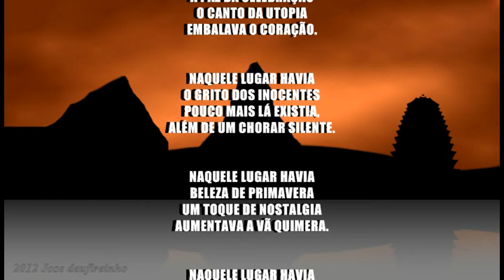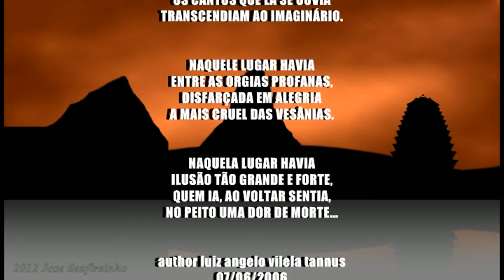Naquele luga havia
THAT PLACE WAS
A CELEBRATION OF PEACE
THE CORNER OF UTOPIA
HEART rocked.

THAT PLACE WAS
THE CRY OF THE INNOCENT
LITTLE THERE EXISTED,
ADDITION OF A CRY silent.

THAT PLACE WAS
SPRING BEAUTY
A TOUCH OF NOSTALGIA
Go increased the Chimera.

THAT PLACE WAS
A SACRED RELIQUARY,
CORNERS WHICH THERE was heard
THE IMAGINARY transcended.

THAT PLACE WAS
BETWEEN profane orgies,
Disguised in JOY
THE MOST CRUEL OF VESÂNIAS.

THAT PLACE WAS
ILLUSION SO BIG AND STRONG,
WHO IA, BACK TO FELT,
CHEST PAIN OF DEATH ...

angelo author Luiz Vilela Tannus
07/06/2006

3D modeling
Jose Ferreira de sousa the ssis